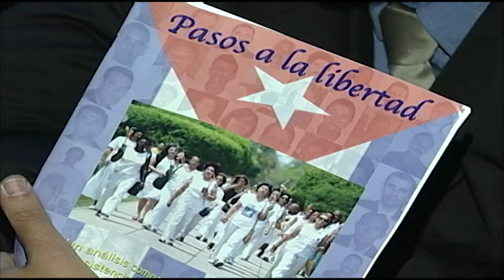TELENOTICIAS NOTA CUBA 19-11-2004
19 de noviembre del 2004 acto bochornoso en el Salón de Expresidentes de la Asamblea Legislativa, por un grupo pro castrista que quería impedir la realización de un Foro Internacional por la Democracia en Cuba, previo a la realización de la XIV Cumbre Iberoamericana de Jefes de Estado y de Gobierno San José 2004.